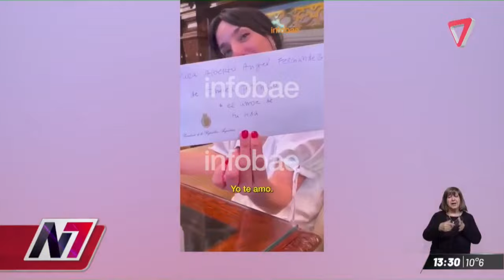Más PRUEBAS para el ESCÁNDALO entre ALBERTO FERNÁNDEZ y TAMARA PETINATTO: "TE AMO"